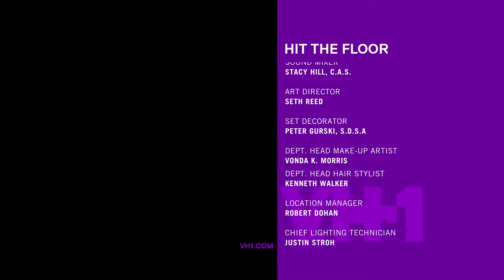VH1 Split Screen Credits Template (June 3, 2013)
From season 1 episode 2 of Hit the Floor on Paramount+. This is followed by the non-split-screen credits. This also appears on episode 10 of the same season.